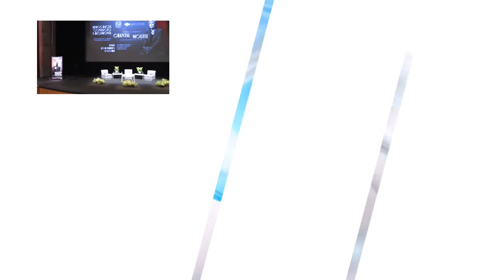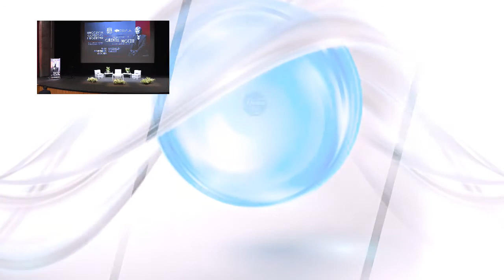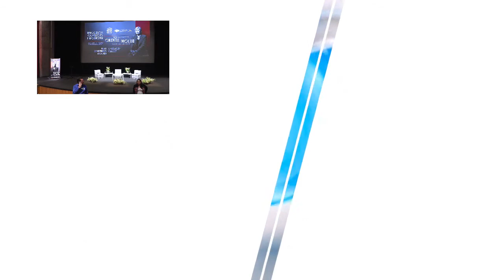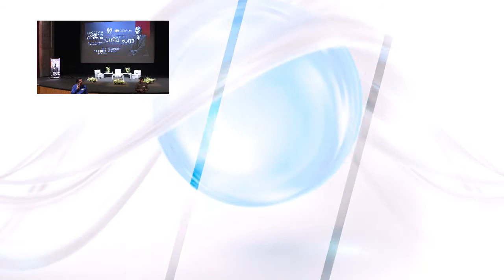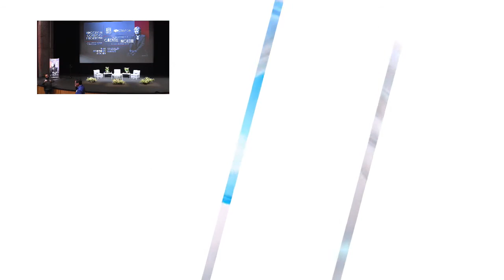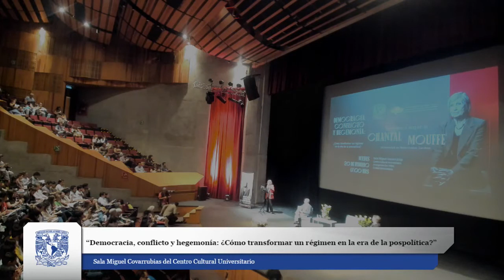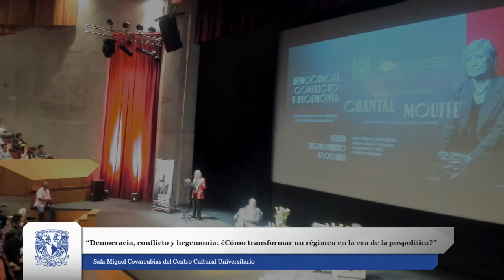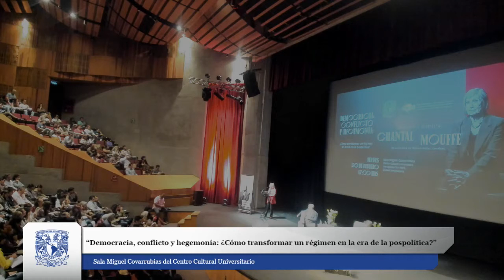“Democracia, conflicto y hegemonía: ¿Cómo transformar un régimen en la era de la pospolítica?”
jueves 20 de febrero, a las 17 horas, en la Sala Miguel Covarrubias del Centro Cultural Universitario, cuando dicte la conferencia magistral “Democracia, conflicto y hegemonía: ¿Cómo transformar un régimen en la era de la pospolítica?”